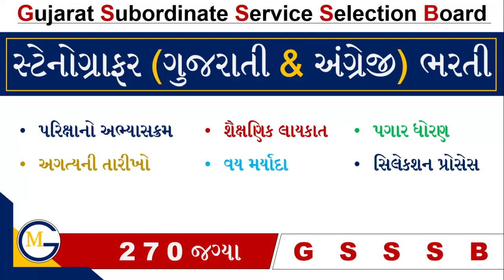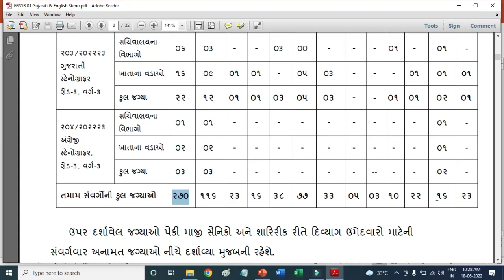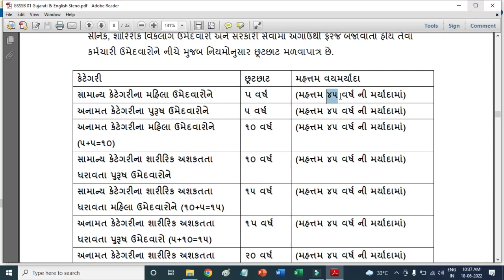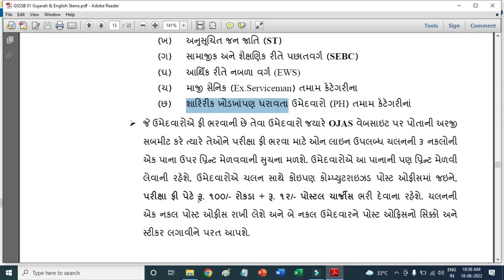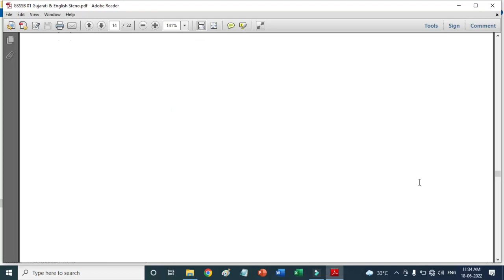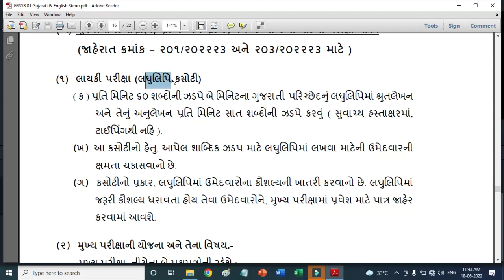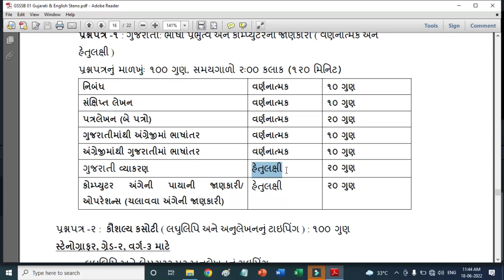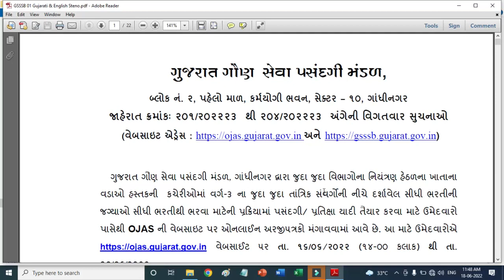GSSSB Stenographer Vacancy 2022 | GSSSB Stenographer Advertisement | GSSSB Stenographer Syllabus